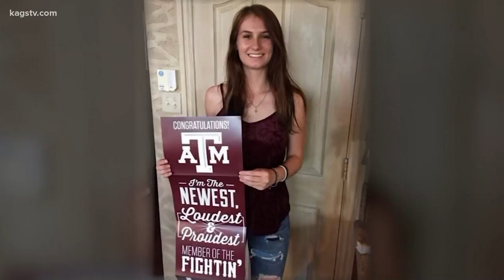Puga indicted on manslaughter charges in A&M student's death